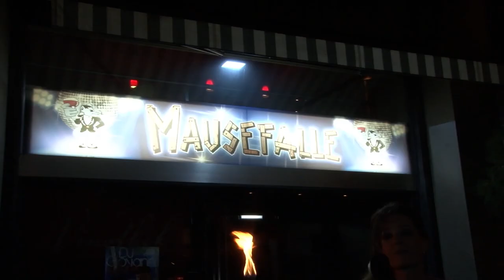Miss Yokohama 2012/2013 - Debora Cordeiro - mit Linda Fäh in der Jury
- Miss Yokohama 2012/2013 die Misswahl. Mit Debora Cordeiro als neue Miss Yokohama 2012/2013. Der zweite Teil der Miss Yokohama Wahl mit dem fast kompletten Ablauf der Misswahl, Interviews mit der Jury wie z.B. Miss Schweiz 2009, Linda Fäh und Starfotograf Thomas Buchwalder. Die neue Miss Yokohama löst Deborah Vanzin ab und gewinnt einen Mazda 3, der von der Fanz AG zur Verfügung gestellt wird

Die Wahl zur Miss Yokohama fand am 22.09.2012 in Zürich in der "Mausefalle" statt.

Kamera: Dietmar B. und Rod Meier
Organisation des Misswahl: Dieter Buchstab
Makeup & Styling: Visagistinnen von Mary Kay
Ausgestattet mit Abendkleidern von Diego Caviari

Yokohama ist ein japanischer Reifenhersteller (Advan / Parada / A.Drive, C.Drive, S.Drive und seit 2011: Blueearth )